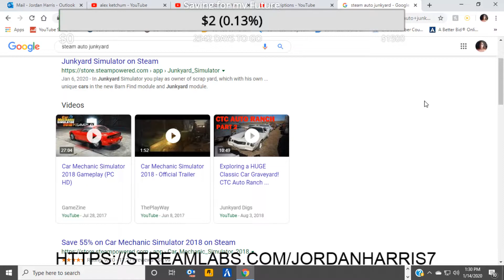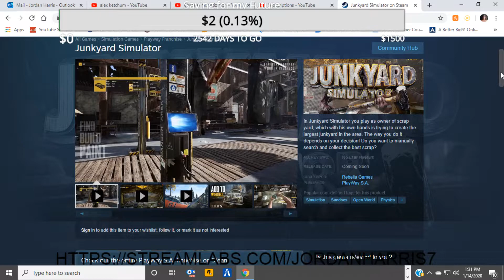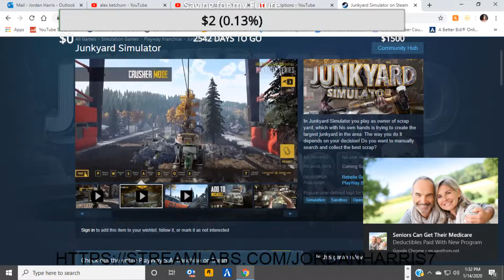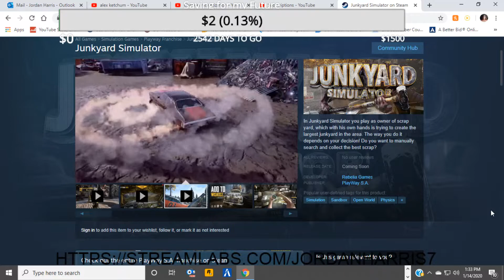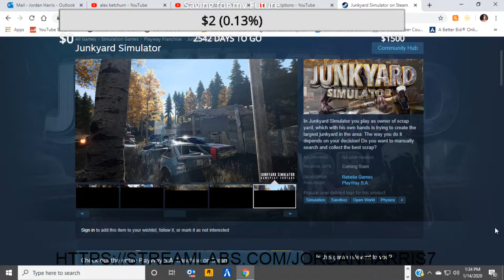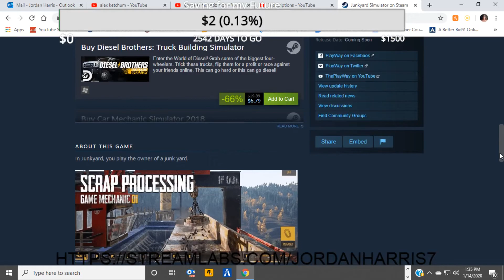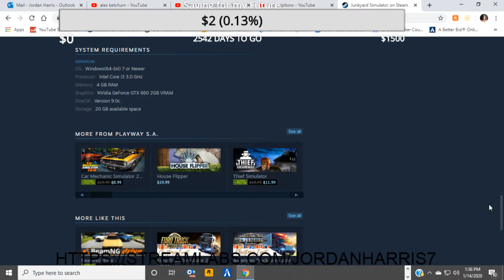JunkYard Simulator (PC)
I love cars and I love crossdressing. I'm a high school drop-out and I have learning troubles with a bubble butt & Moobs i'm your guy for gaming and other stuff. I want "Junkyard simulator" the (PC) game  by "playway s.a and can't wait for it to come out. And watch this trailer of the gameplay thank you.